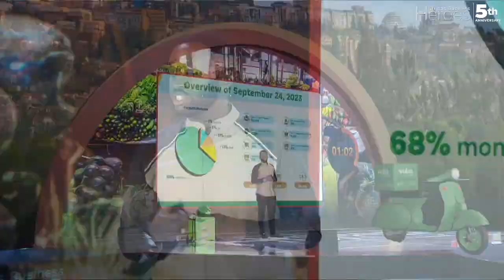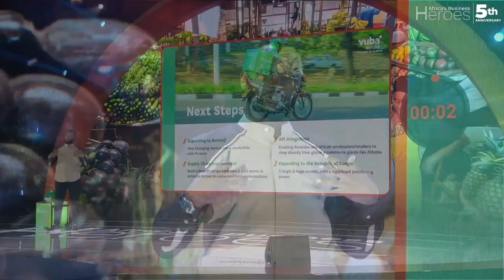Albert Munyabugingo | ABH 2023 Top 10 Hero | Vuba Vuba Pitch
Meet Albert Munyabugingo, a 2023 ABH Top 10 Hero from Rwanda, Founder and CEO of Vuba Vuba. In Kinyarwanda, ‘Vuba Vuba’ means fast—a mobile app revolutionizing food and grocery deliveries. It’s not just speed; it’s empowerment. Boosting small businesses, and providing job opportunities for drivers, all while paving the way for innovative solutions in Africa.

Dive into the captivating stories of exceptional individuals who have embraced entrepreneurship and made a remarkable impact. Be inspired by their journeys, learn valuable insights, and join a vibrant community passionate about driving positive change. Don't miss out!